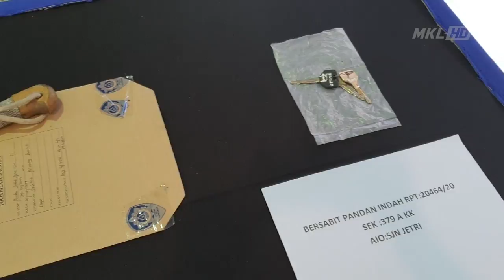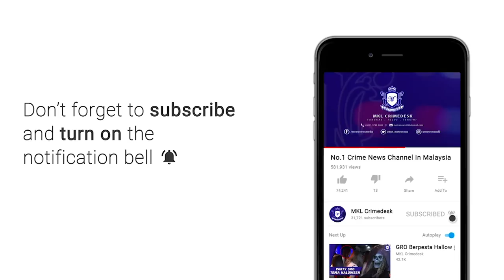MKL Crimedesk | Sindiket Pengedaran Dadah Di Lembah Klang Tumpas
3 individu termasuk seorang wanita yang ligat dalam sindiket pengedaran dadah di Lembah Klang tumpas dalam OPS Ambang tahun baru Jumaat lepas.

Malah sindiket ini berani menggunakan senjata api dan senjata tajam dalam kegiatan haram mereka.

Ketua Polis Daerah Ampang ACP Mohamad Farouk Eshak suspek ditahan bersama dadah dan senjata api serta senjata tajam kesemuanya bernilai 66 ribu ringgit  pada Jumaat lalu.

Bertindak atas maklumat awam, Bahagian Siasatan Jenayah Narkotik IPD Ampang menahan seorang lelaki  ketika sedang memandu sebuah kereta jenis Nissan Sentra.

Hasil pemeriksaan, menemui sebilah parang sepanjang 27 inci, satu objek menyerupai pistol jenis Sauer SIG, kelopak peluru berisi 10 butir peluru hidup 9 milimeter.

Polis turut merampas 460 biji dadah disyaki ecstacy.

Hasil soal siasat  membawa penahan sepasang rakan sejenayah di Pandan Perdana.

Dalam tangkapan itu, polis menemui 3.6 gram dadah syabu dan 10 biji pil ecstacy.

Semakan juga mendapati suspek membeli senjata api berkenaan dengan harga 17 ribu ringgit di negara jiran pada tahun 2019.

Semakan rekod jenayah juga mendapati 2 lelaki berkenaan memiliki rekod dadah lampau serta positif dadah.

Sebuah kenderaan Toyota Mark X disita.

Polis masih menyiasat rangkaian terlibat.

Kesemua suspek berusia 38 hingga 51 tahun masih direman.